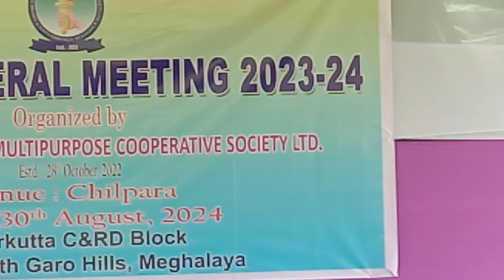V O CLF General Meeting Chilpara